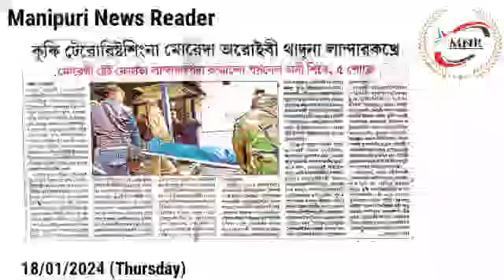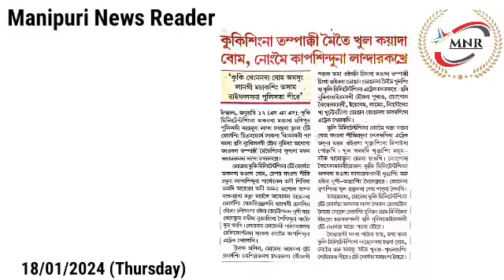👉'Kukising Thengnanaba Bomb Amasung Langi Machaksing Assam Rifles na Police ta Pire'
👉Kukisingna Tampakki Meitei Khul Kayada Bomb, Nongmei Kapsinduna Landarakhre